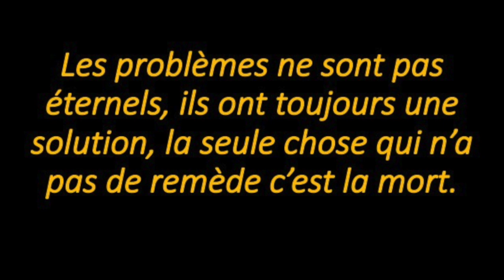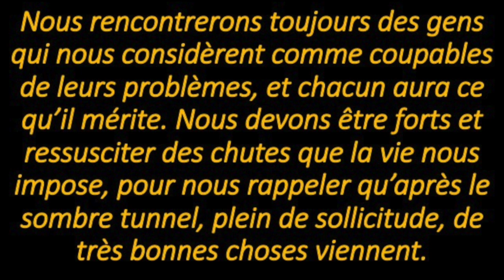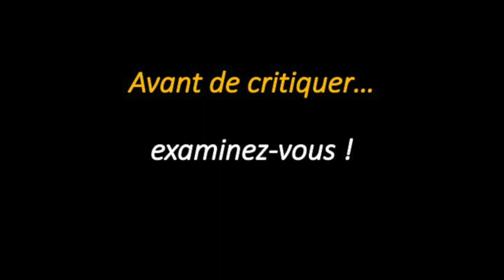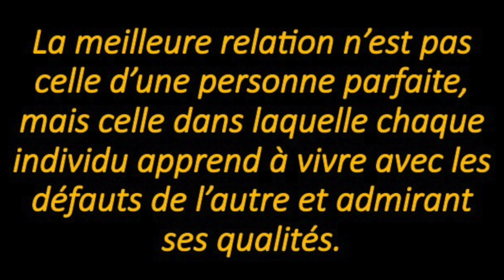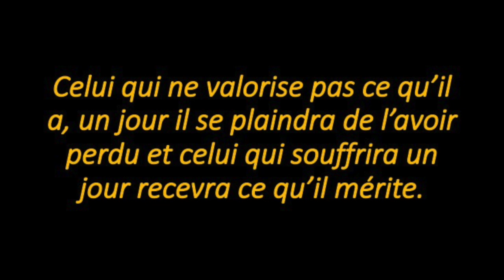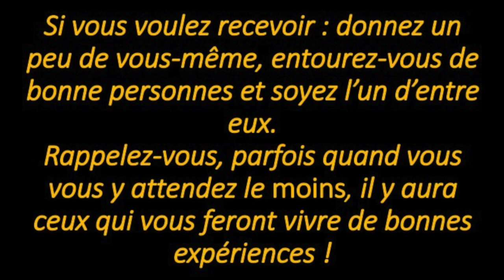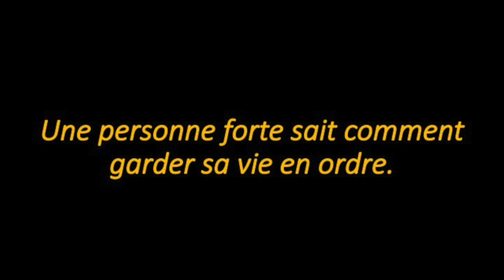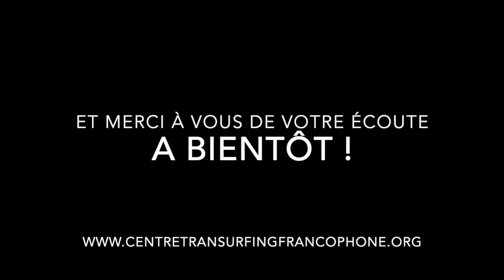Petit traité de Transurfing dans la langue de Shakespeare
Que dit Shakespeare de la vie, du bonheur, de la relation avec les autres ? Ses recommandations philosophiques commentées dans cet article, se rapprochent beaucoup des principes de Transurfing et nous permettent de mieux en comprendre les fondements. Bonne écoute !

et sur la page FB Centre Transurfing Francophone La Communauté, pour échanger et partager autour de ce modèle quantique de gestion de sa vie et de la réalité.